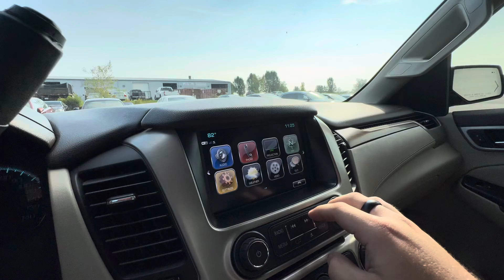2019 GMC Yukon XL Denali: Walk Around Video!